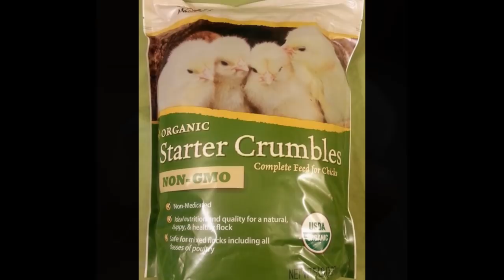HOW TO RAISE EGG LAYING CHICKENS FOR YOUR HOMESTEAD OR PREPPER HOME!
Raising egg layers are a great way to be self sufficient! If you are new to the idea, here are some tips that will help you with raising your hens, and even if you are not new to the idea, there may be some things here you may not have thought of!